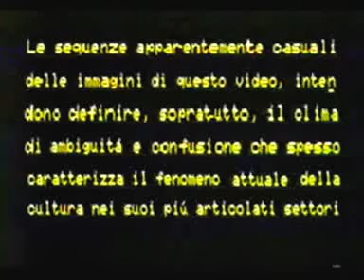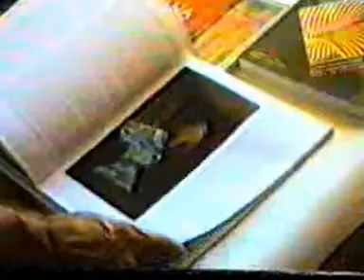ARTE OLTRE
Prima parte del video "ARTE OLTRE" di Alfredo Marsala di Vita.
Progetto promosso nel 1988 dall'ANISA di Palermo da un'idea di Mariella Riccobono